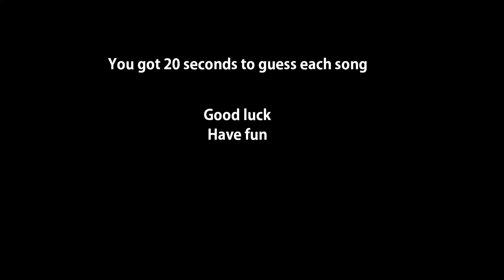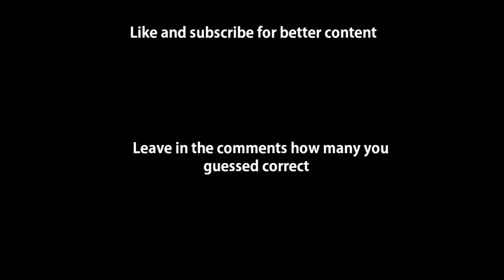Guess the TV show theme / intro.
How many did you guess correct?